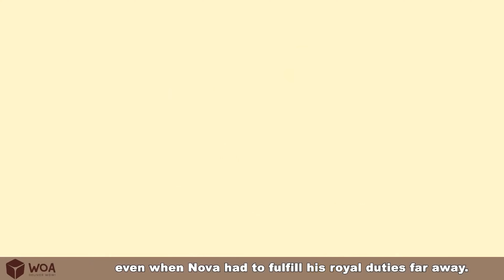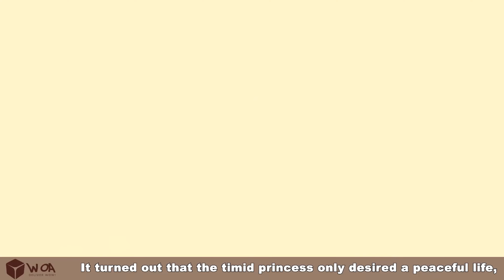A princesa está perdida no inferno 💕 Contos de fadas Portugueses 💕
👉Agradecemos muito ao [Clube de Estudos da Voz ] pela dublagem.
👉 Melhor história "WOA - Poturguese Fairy Tales"
💯 Ajude-me a alcançar meus primeiros 100.000 inscritos:

O conteúdo do canal "WOA - Poturguese Fairy Tales" é para adolescentes de 13 a 18 anos.
Nosso conteúdo é dividido nas seguintes categorias: fábulas, contos de fadas, magia, mitos, lendas e histórias que podem ser encontradas em cada playlist específica. Espero que todos gostem do nosso canal e se inscrevam para serem notificados dos últimos uploads.

❗❗❗ Obs:
► WOA - Poturguese Fairy Tales - Todos os vídeos neste canal não são "destinados a crianças", conforme definido na Seção 16 C.F.R. LEI DE PRIVACIDADE ONLINE PARA CRIANÇAS § 312.2 não se aplica a crianças menores de 13 anos de idade. Nós e os proprietários do canal, agentes, representantes e funcionários não coletaremos nenhuma informação de crianças menores de 13 anos e certamente não permitiremos que terceiros tentem coletar informações de crianças menores de 13 anos em nome de "WOA - Poturguese Fairy Tales".